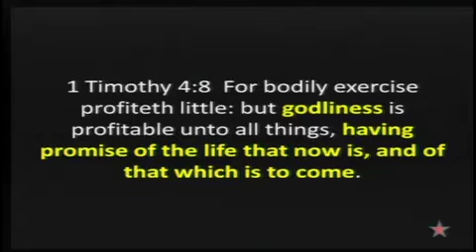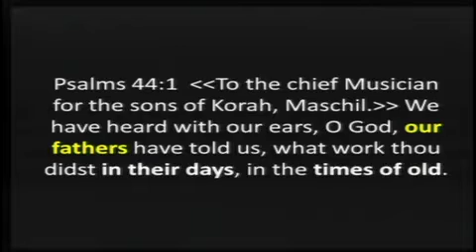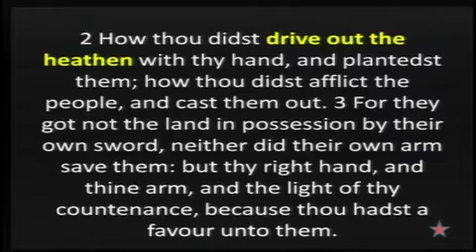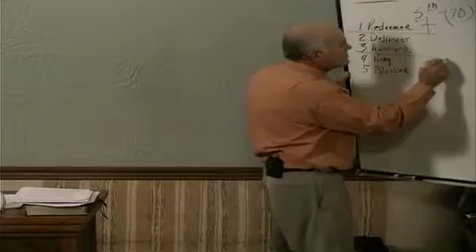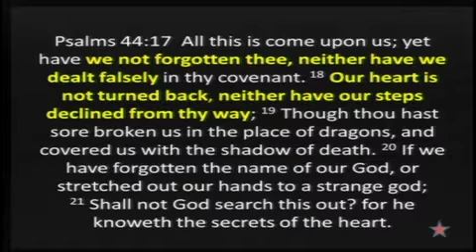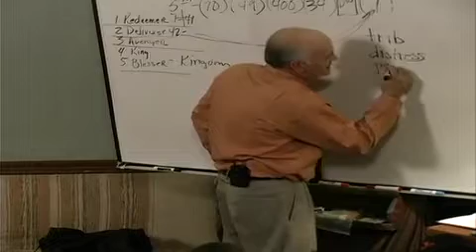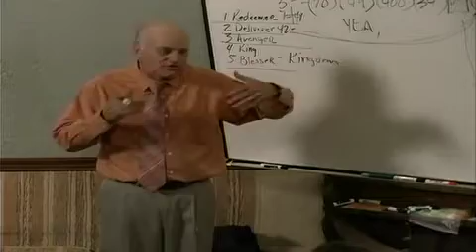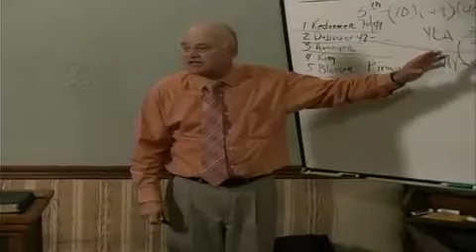Sonship Pt4: Establishment Pt3:28